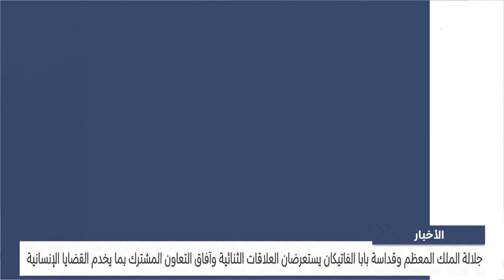الأخبار : جلالة الملك المعظم وقداسة بابا الفاتيكان يستعرضان العلاقات الثنائية وآفاق التعاون المشترك